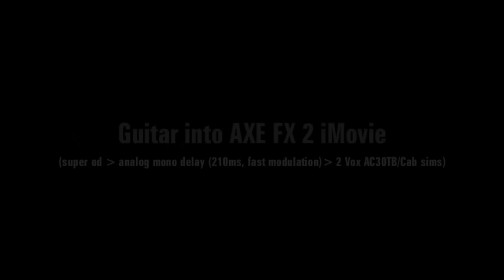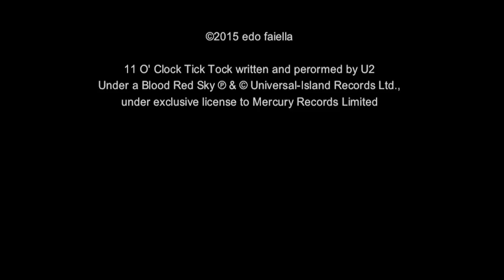Edosounds - U2 11 O' Clock Tick Tock Guitar Cover (and Tutorial)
Guitar Tutorial for U2's 11 O' CLOCK TICK TOCK (Under a Blood Red Sky CD Version). All tones from the U2 Extras Pack, available

Follow me @edofaiellamusic and @edosounds on instagram and facebook for daily guitar content.

All company names, label names and registered trademarks on this website are property of their owners and only used for identification and description of products.